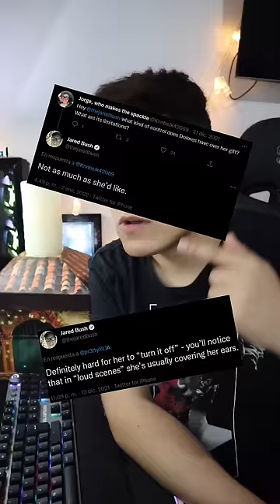LA VERDADERA CULPABLE EN ENCANTO 😳